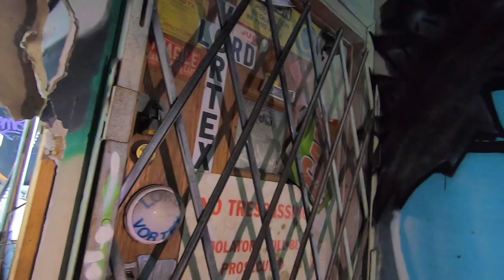Return to Zenith Urbex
Returned to the Abandoned Zenith Factory with Alonso and Evan, took a quick little tour of all the homeless studio apartments inside, some of them were pretty nice. Ended it off by climbing the water tower on top again, Alonso is a sissy. (8/22/20)

Songs:
Ryan Little - Nothing New